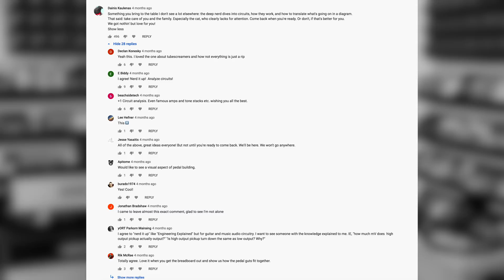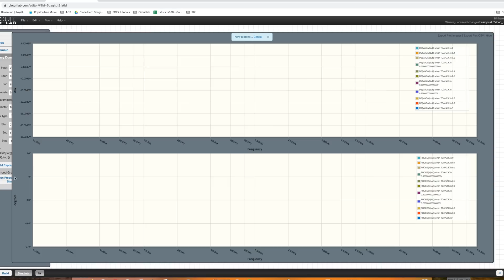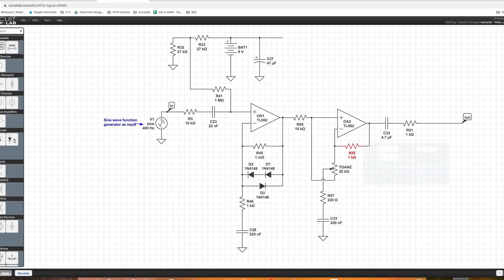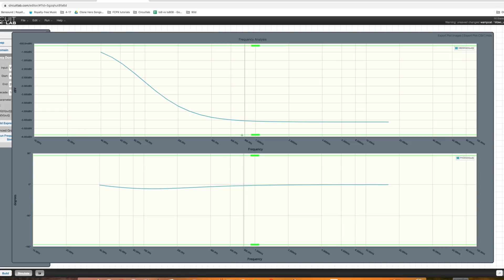Let's get nerdy: 3 types of tone control circuits & how they work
Going full nerd on this one, we discuss 3 (sort of 4) types of tone control circuits and how it impacts the sound.
*Bluesbreaker style tone control
*Big Muff style (types 1 and 2)
*Tube screamer style